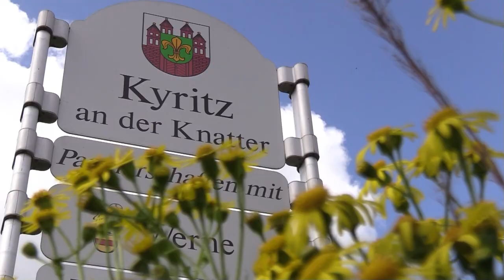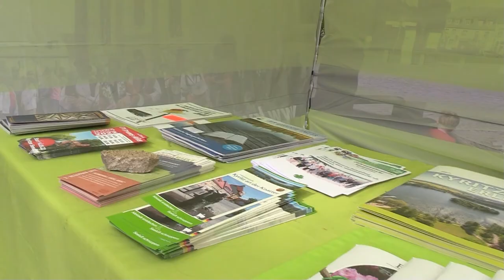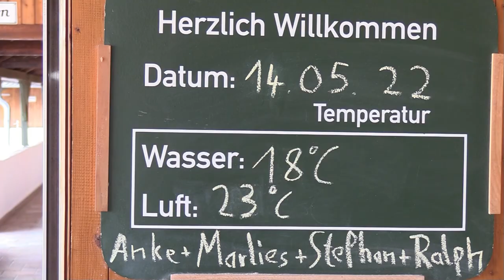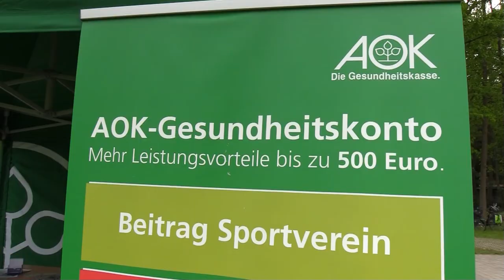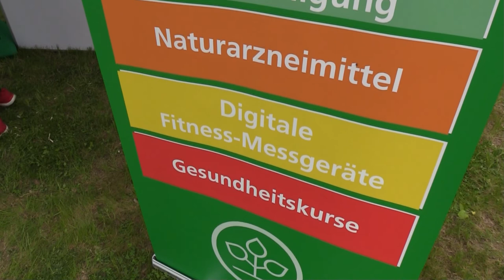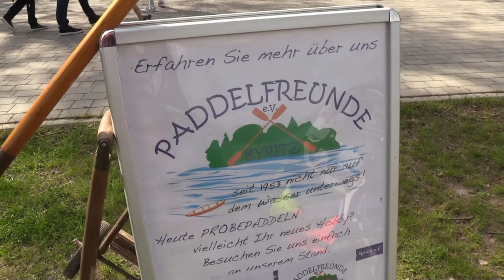Saisoneröffnung am Kyritzer Untersee 14. Mai 2022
Am Untersee gab es unter dem Motto „Mit Power in die Saison“ viele Mitmach-Aktionen auf See und an Land, dazu gastronomische Angebote und Musik. Zu den Angeboten gehörten eine Wanderung des Heimatvereins mit vielen historischen Informationen, musikalische Unterhaltung durch den Schulchor der Goethe-Grundschule und den Shantychor "De Goode wind's", Spiel- und Bastelangebote, Märchen unter den Weiden mit Ulrike, Drums Alive mit Antje, einen AOK-Fitness-Stand, eine Faltboot-Challenge mit den Paddelfreunden, Anbaden, Bootverleih und vieles mehr im Strandbad, Angebote der Vereine am See und viele Leckereien. Die Bus-Linie 701 und die Inselfähre fuhren an diesem Tag kostenfrei.